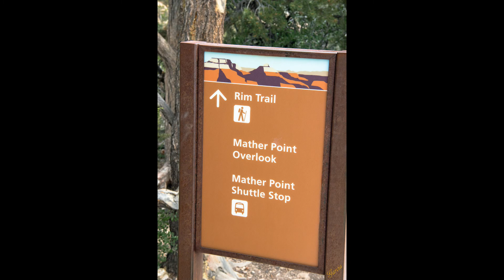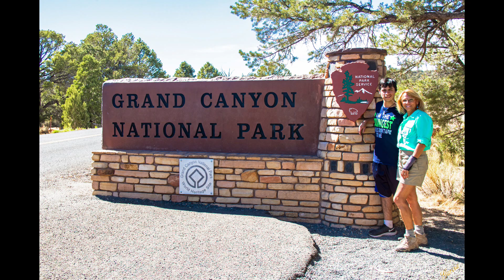Amazing Travels - 2021 June Our Great Adventure with Ryan - Part 3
The fourth destination of our Great Adventure with Ryan was the Grand Canyon.  The park encompasses 277 miles of the Colorado River and adjacent uplands. The park is home to much of the immense Grand Canyon which is a mile deep and up to 18 miles wide. We spent the day exploring the Desert View Drive on the South Rim. We went to each of the viewpoints and marveled at the incredible scenery spread out in front of us. Once our day was done in the Grand Canyon, we made our way to our next destination, Page, Arizona

Moonlight on Havasu Creek by Nicholas Gunn, Album: Music of the Grand Canyon